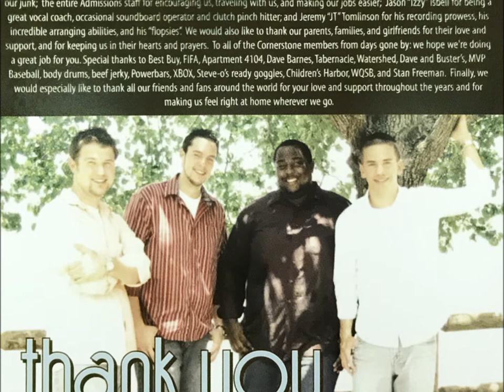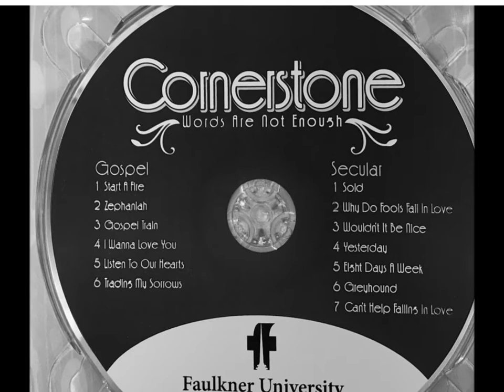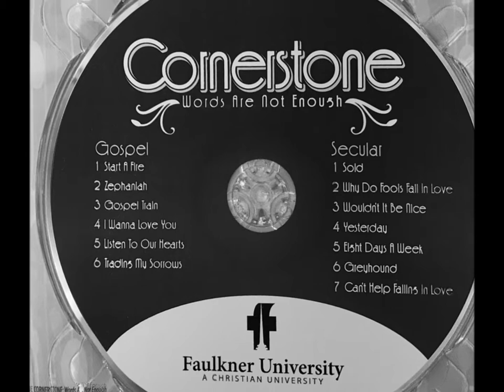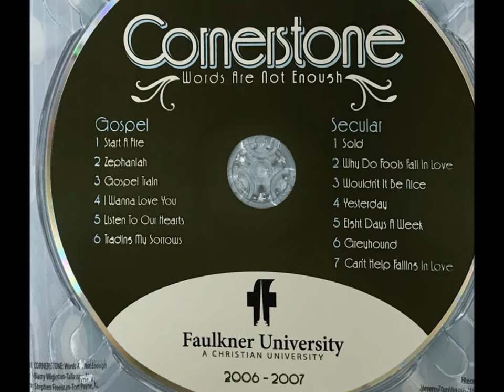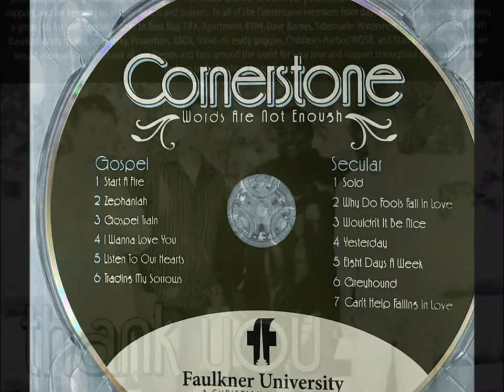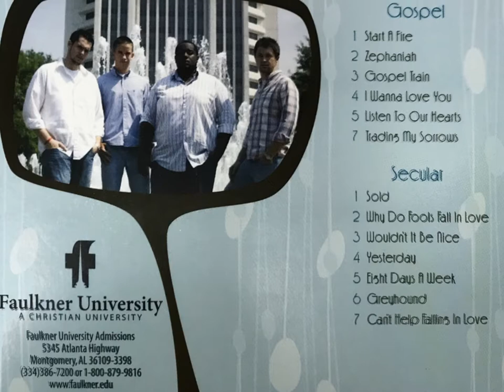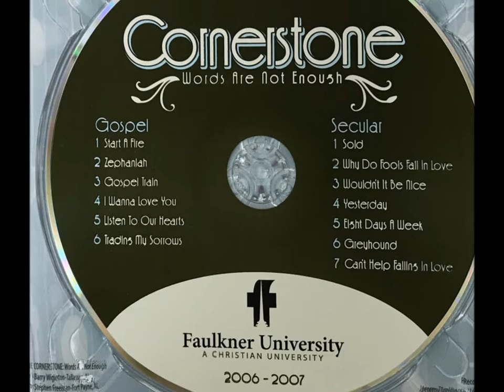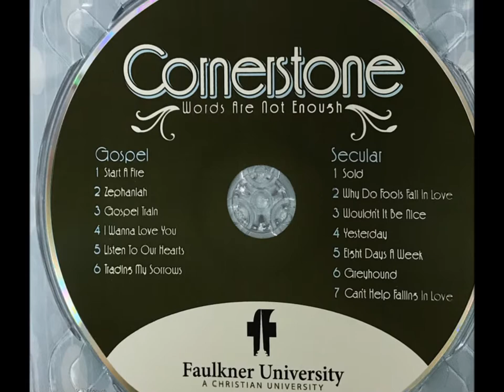Faulkner University's Cornerstone - Words Are Not Enough (2006-2007)